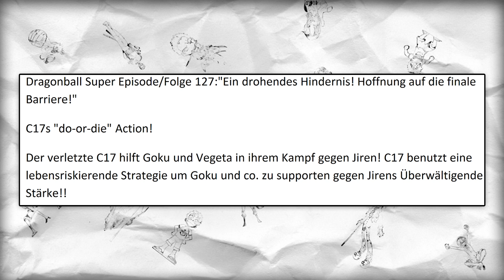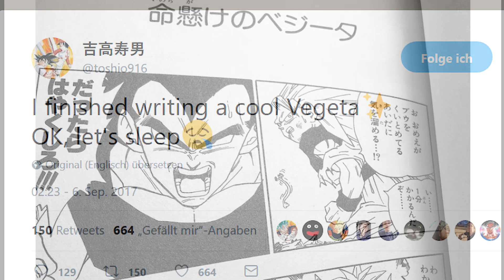Dragonball Super Folge/Episode 127 Spoiler: Jiren KURZ VOR 100%?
📢Dragonball Super Folge/Episode 127 Spoiler: Jiren bald auf 100%?

⛔️WICHTIG⛔️